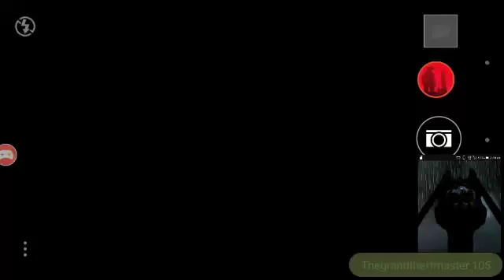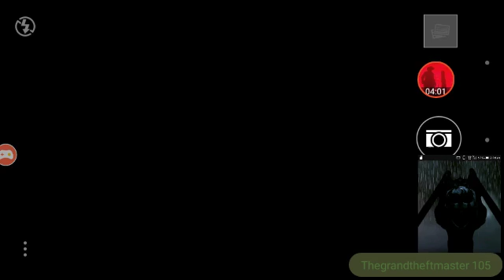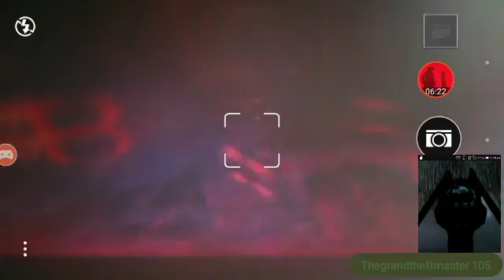Bulletstorm echo mission 3!